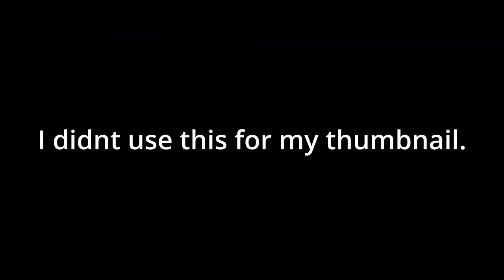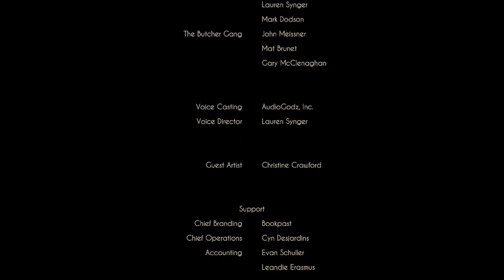THIS ENDING IS INSANE... [Bendy and The Dark Revival Part 5 ENDING]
The ending of Bendy and The Dark Revival has left me shocked...

My dream is to cheer people up as much as I can with my content. I know times are tough for some people and I wish my content can help them smile at least once.

IGNORE IGNORE IGNORE

In this episode of bendy and the dark revival gameplay I saw bendy and the dark revival henry along with all the endings/all bosses/full game. Alice Angel took me away today while I was watching bendy and the dark revival markiplier/jacksepticeye/coryxkenshin...